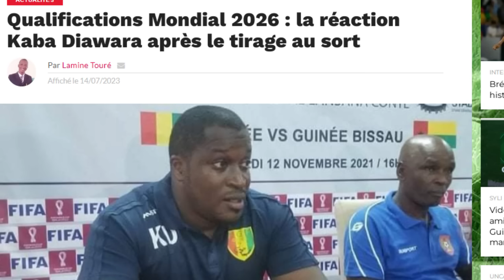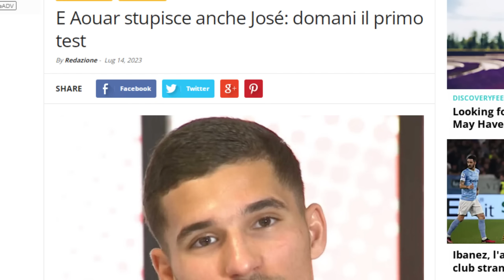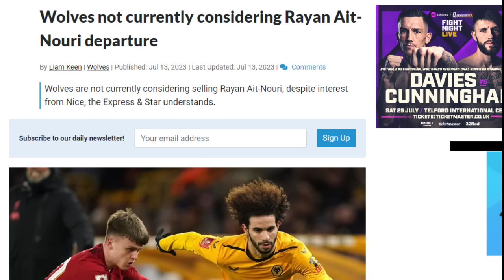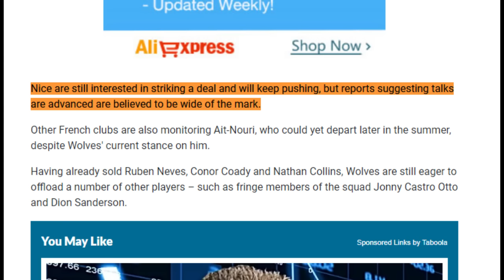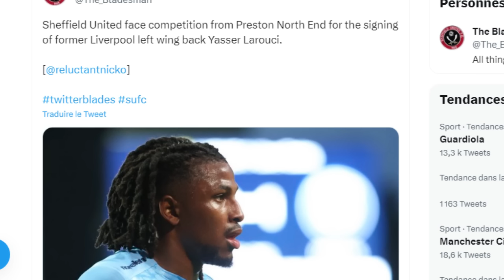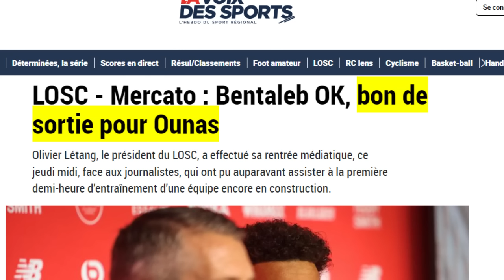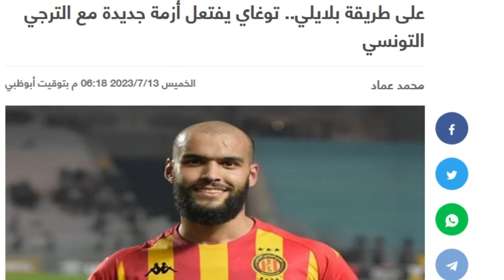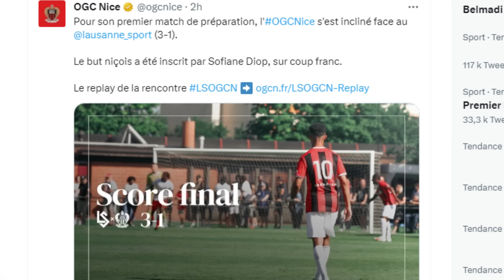الطليان مبهرون بعوار/ماذا يريد الإنجليز من ايت نوري؟جزائري ينتقل لجنوة/عمورة شايبي لعروسي توغاي وناس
المصادر